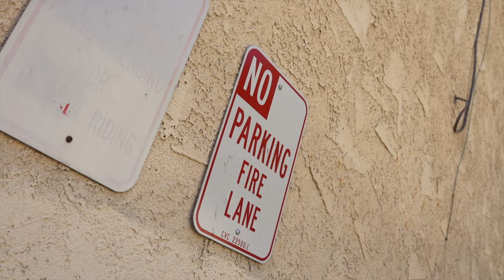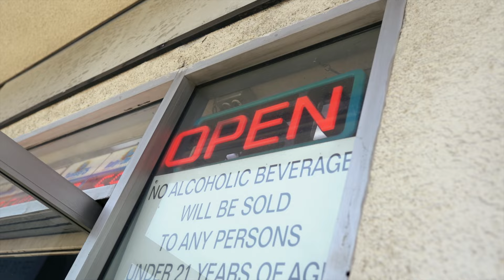R3 Da Chilliman - Keak Da Sneak [Official Music Video] (Dir.